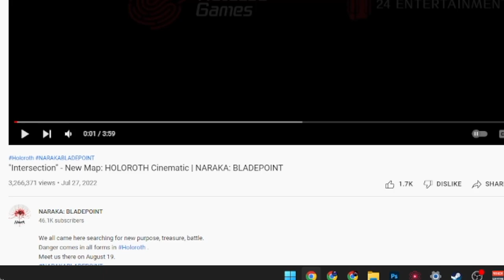ផែនទីថ្មីរបស់ Naraka Bladepoint ត្រៀមបញ្ចេញលើទូរស័ព្ទ Hit 3.000.000 View